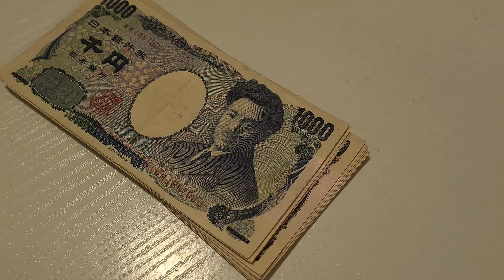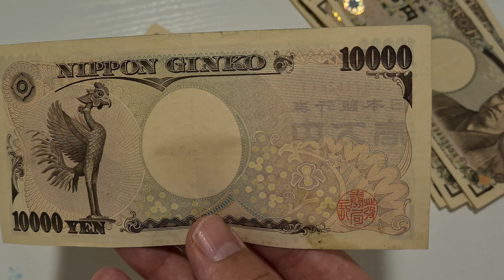Japanese money JPY.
Counting Japanese money. Over 180,000 in cash.
Banknotes: 10000 JPY, 5000 JPY, 1000 JPY

Do you like Japanese money.